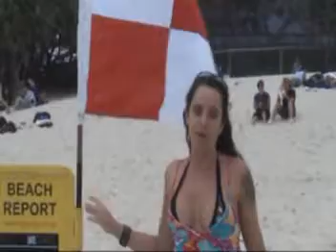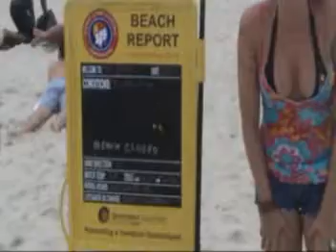Cyclone Ului in Gold Coast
Cyclones in Gold Coast.. good for surf!!
Believe me, It is not so bad